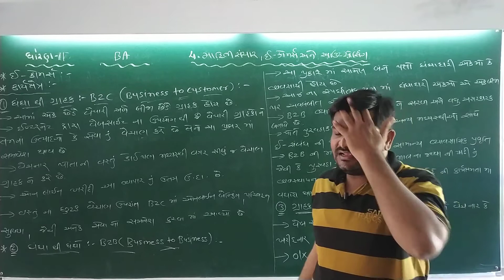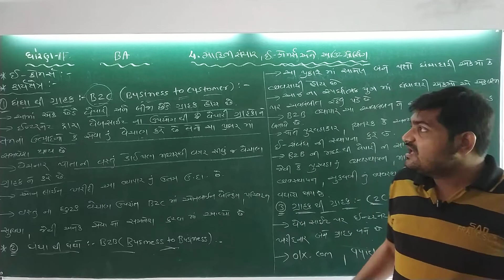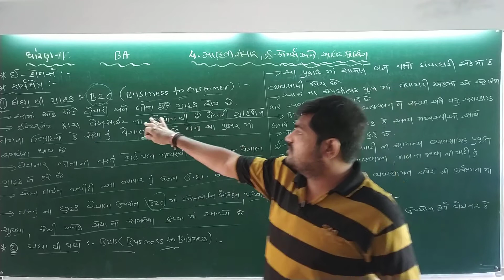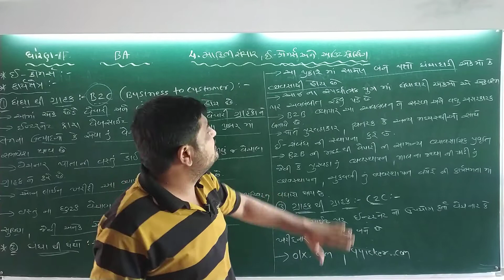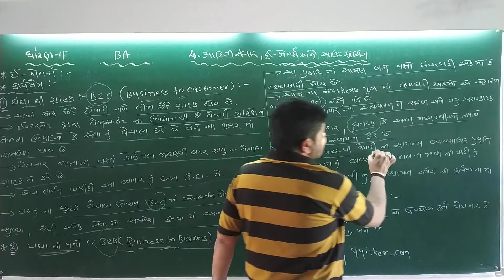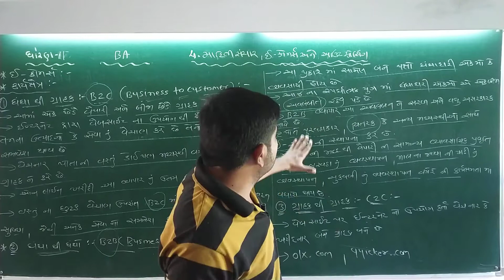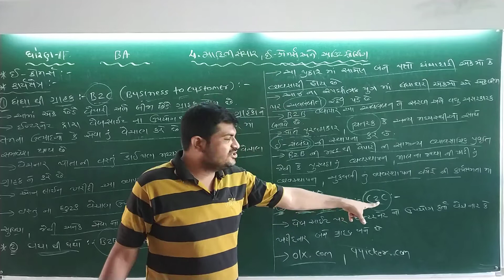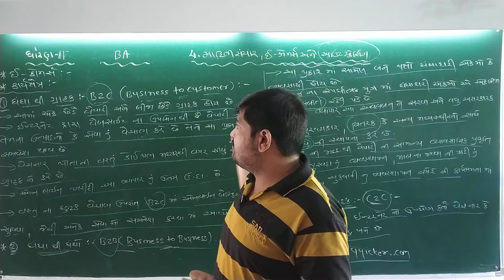STD - 11// BA // CH - 4 //